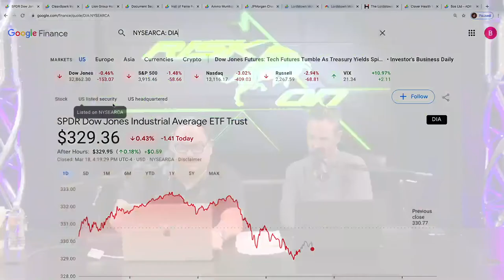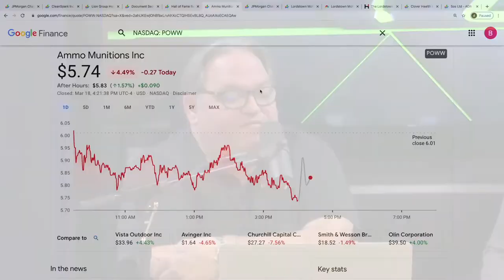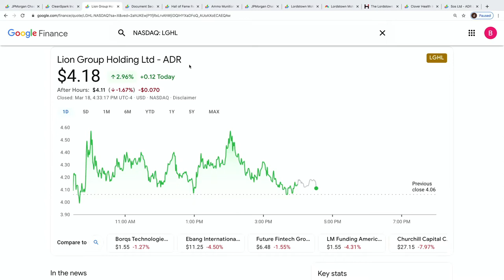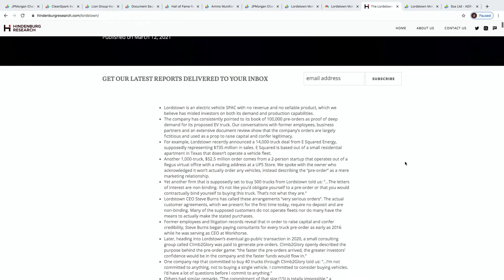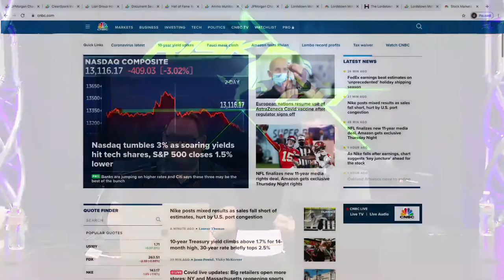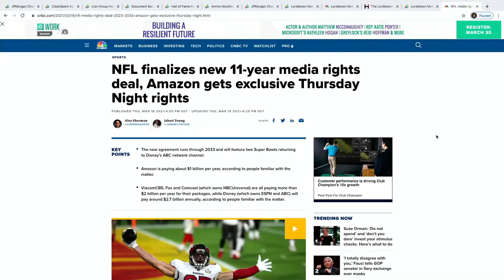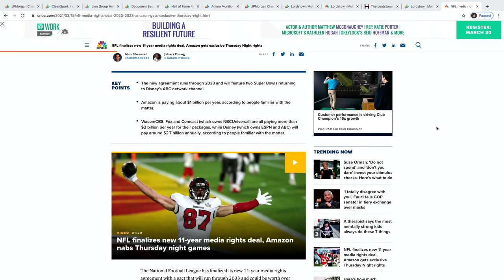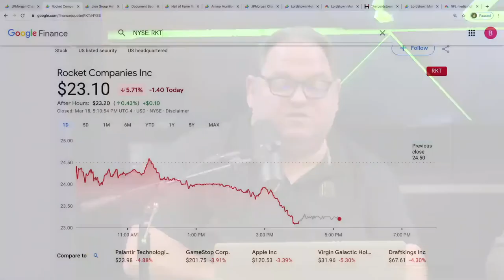“Risk On” Ep. 33 Todd & Jason - $RIDE On The Wrong Ride! NFL 11 Year Deal! $JPM Parabolic! $QQQ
🔥  RISK ON  📈  - Episode 33 - Todd Ault and Jason Bartholomew cover topics ranging from; Quadruple Witching -  $CLSK Lowest Cost Of Mining In The World? - $POWW - $RIDE - 770,000 New Unemployment Claims -  Biden & Student Loans - Biden Manchurian Candidate? And More! 🔥

TIMESTAMPS:
00:00 “What May Be The Greatest Show On Risk Ever!” Forward-Looking Statement
00:30 What Did We Do For St Patrick's Day? ☘️️💚
01:57 Market Update
03:00 Short $DIA
03:46 $JPM Parabolic
05:25 Market Update
06:23 What Is Quadruple Witching? 🤔
07:32 Jason Is Negative
08:00 NFL 11 Year Deal!
08:38 March Madness Contest
09:33 Covid Variant In France
09:54 Todd Gets 💉Vaccine
10:28 $POWW
11:31 $HOFV NFT
12:10 $CLSK
12:37 $EXON Vents Gas To Mine Bitcoin?
13:31 $CLSK Lowest Cost Of Mining In The World? 😮
13:48 Sold $LGHL
14:15 Bought $DSS
15:00 Getway Day
15:11 Bitcoin Update
15:43 🛢 Oil Went Down Today
16:26 Market “Blah”
16:58 770,000 New Unemployment Claims
17:51 Gold & Silver Not Going Up?
18:15 Why Todd Shorted $JPM
20:38 Wells Fargo Holds Stimulus
21:03 Gas Up In OC!
21:40 Ault-onomous Aaron Schock Interview 🎙
22:03 Biden & Student Loans
22:24 Wells Fargo $WFC
23:31 $RIDE
25:00 Lordstown 🏍Motors  Accusations ($RIDE On The Wrong Ride)
28:50 Hitchhiking
30:19 We’re On The Radio! 📻
31:35 NEXT WEEK: Audience Questions Segments
32:41 Shooting Range
33:48 Nasdaq Tumbles 3%
34:30 💉Vaccine Side Effects
35:11 NFL 11 Year Media Rights Deal
35:41 “My Body, My Choice” 2nd Hand 🚬 Smoke
38:02 Marijuana Talk
38:53 Charlie Hustle
40:14 NFL 11 Year Media Rights Deal
40:58 Amazon Talk
41:43 Bezos Buys Seahawks
44:02 Baseball Talk ⚾
46:47 Do We Buy Generic Silver For Premium Names?
48:12 Border Crisis
49:38 Have You Ever Counted A Thousand Gumballs?
50:20 Other People Making Decisions For Biden?
50:50 What Happened To The State Of The Union? 🤔
51:22 Biden Manchurian?
52:00 Bill Marr
53:47 Risk On Stock For Tomorrow $RKT
54:19 Sold $CLSK Accidentally
55:30 See Ya Later! 👋